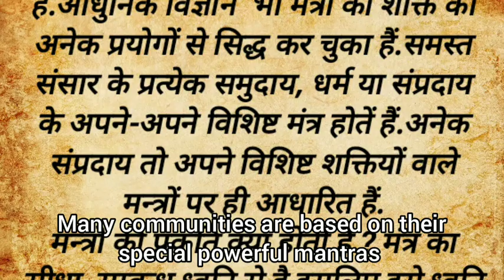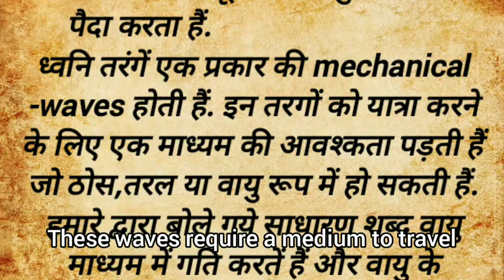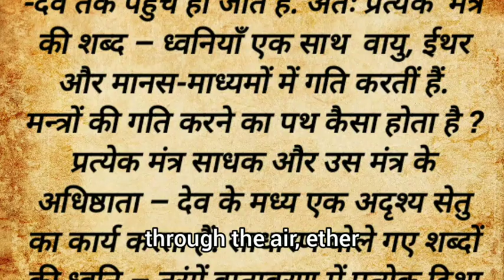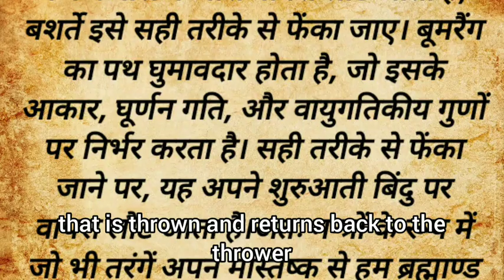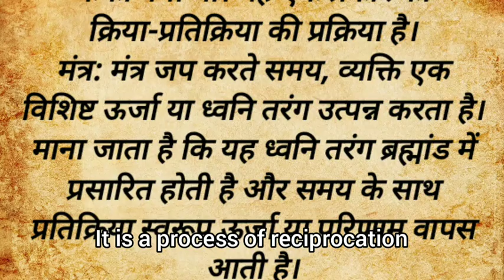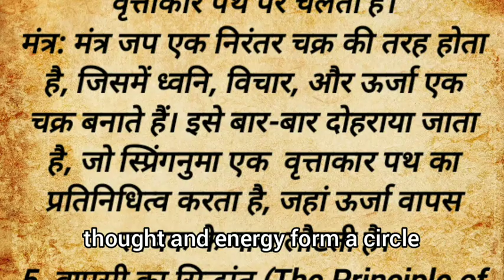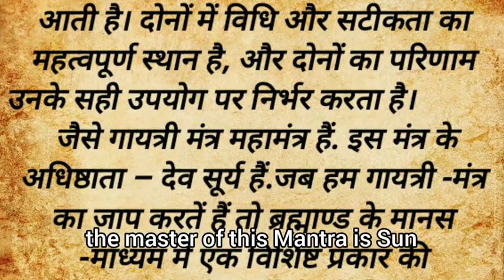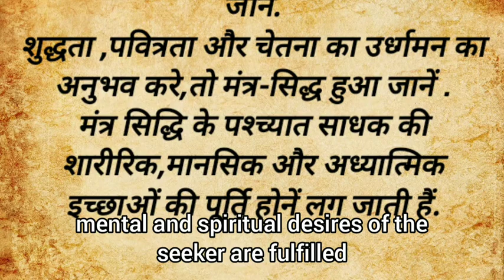मंत्र का बूमरैंग । Boomerang Technique in Mantra Chanting । Science of Mantra